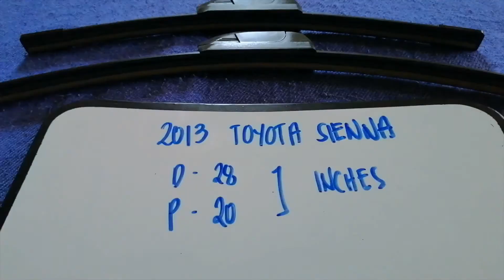🚗 🚕 2013 Toyota Sienna Wiper Blade Replacement Size 🔴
2013 Toyota Sienna Wiper Blade Replacement Size

2013 Toyota Sienna Wiper Blade Replacement Size

Toyota Motor Corporation (Japanese: トヨタ自動車株式会社, Hepburn: Toyota Jidōsha KK, IPA: [toꜜjota], English: /tɔɪˈoʊtə/) is a Japanese multinational automotive manufacturer headquartered in Toyota, Aichi, Japan.